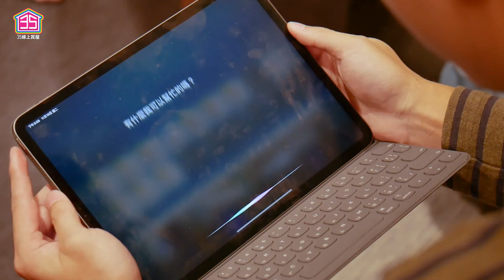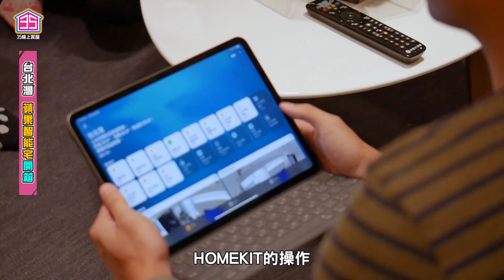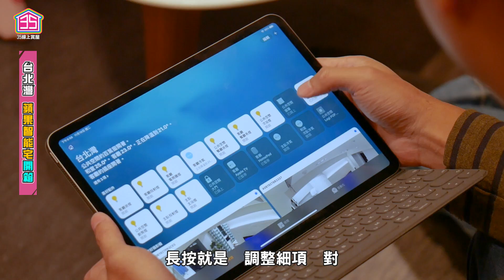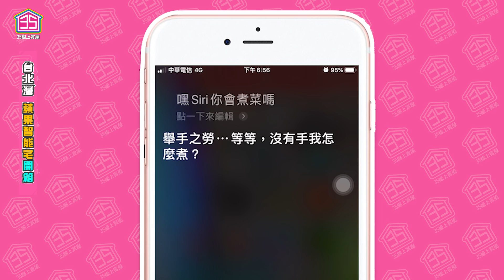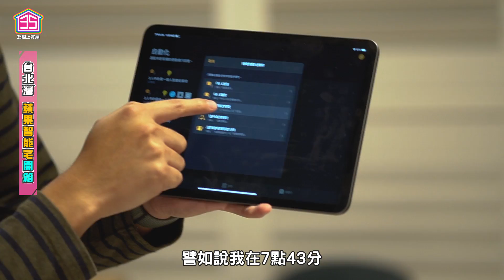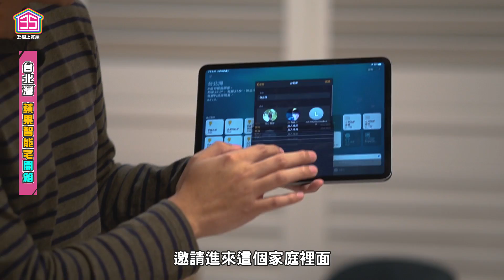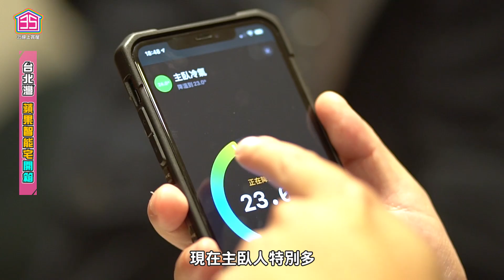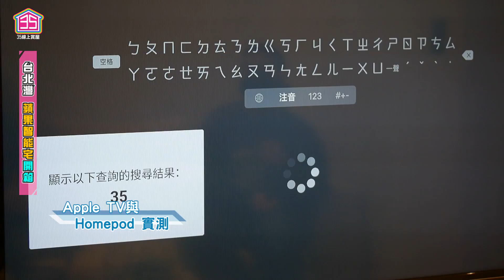【35線上賞屋】 ☛淡水台北灣 | HomeKit實品屋開箱 | 全家都HomeKit | Siri | 情境自動化 | 高貴不貴 feat. 築睿科技☚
35線上賞屋FB討論區開囉
歡迎大家加入社團並且良性的交流!!!

更平價的整套蘋果智能宅方案正式上線！
支援完全客制化服務
沒有最狂 只有更狂
未來會解鎖更多功能和服務
Ted最近要搬家也會裝全套！
還有連動更多更多的功能！

↓↓🌟35線上賞屋官方網站🌟↓↓
↓↓🌟加入【VIP會員頻道】收看更多精彩內容吧🌟！↓↓
【Email】工商合作 | 爆料投稿 | 售屋委託 _ 請來信↓↓
35線上賞屋xTRIDENT聯名款帽子 售價880元( 35線上賞屋布標為贈品 )